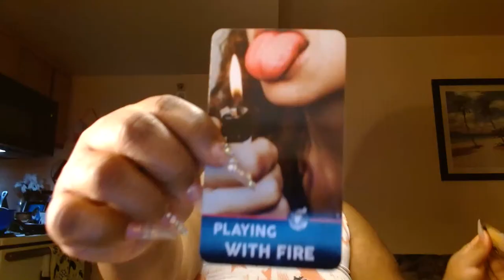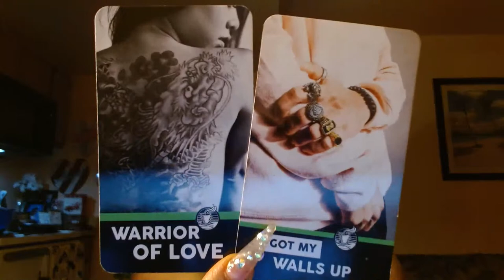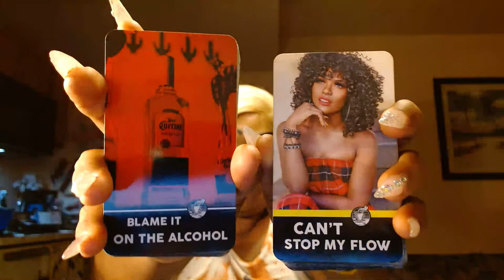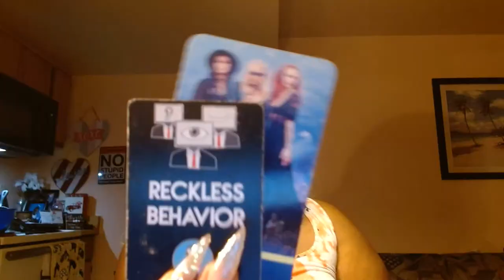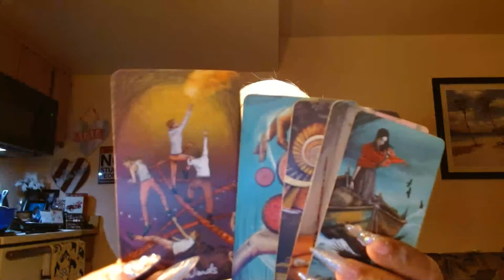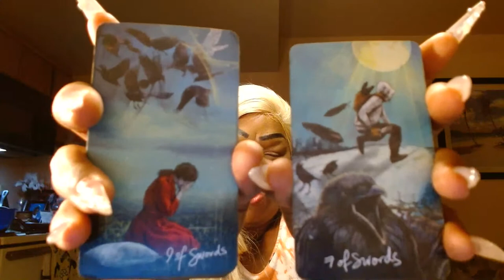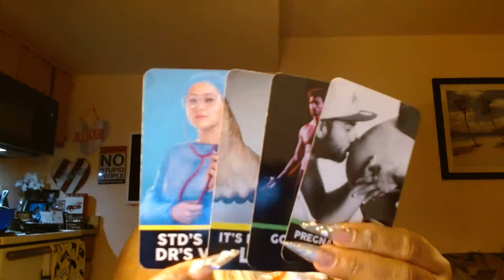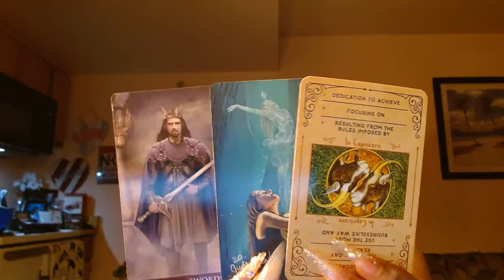COLLECTIVE READING THEY CREEPING AROUND YEAP